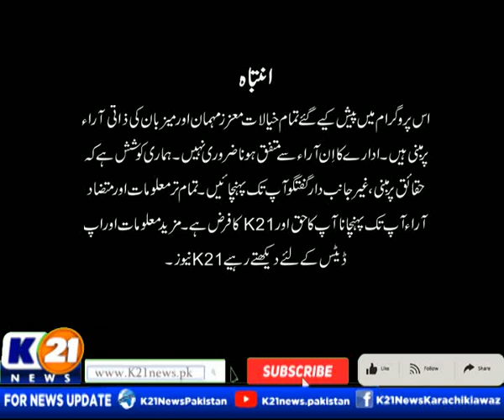INSIDE PAKISTAN WITH MUHAMMED ZAFEER | 30-Jan-2023 | Part 01 K21 News